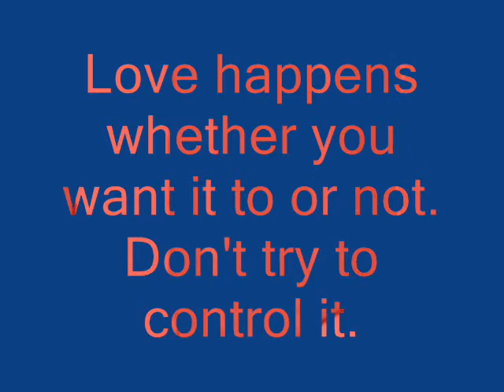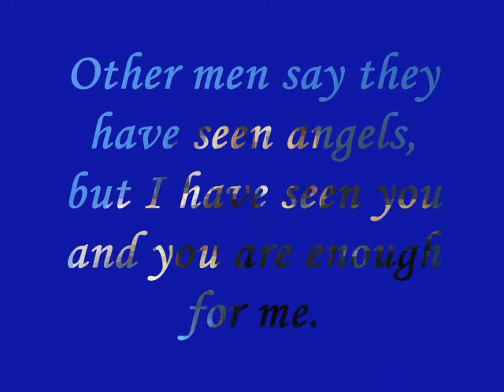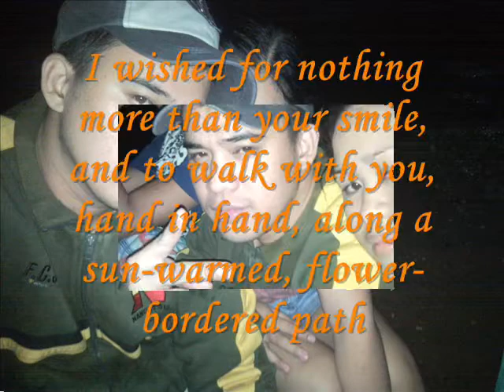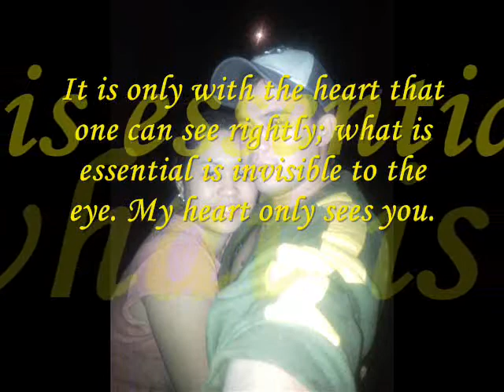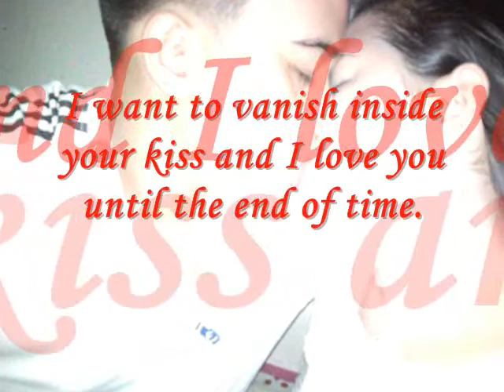lalang (codename: re-vin)